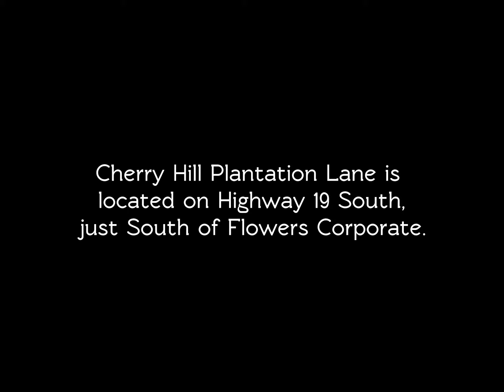125 Cherry Hill Plantation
Cherry Hill Plantation Lane is located on Highway 19 South, just South
of Flowers Corporate.  This spacious home has approximately 3,200 sq. ft.
and is set among pastures and pines on approximately 23 acres.
The property also includes a corral and a barn/ office space.
It is presently on the market for $675,000.

To preview this unique Country Estate call:

Chubb Associates, Ltd./Realtors
304 Gordon Avenue

Ask for:
Peggy Corbitt

or